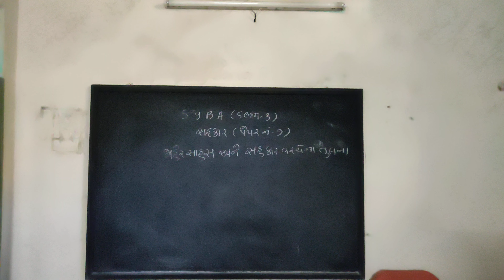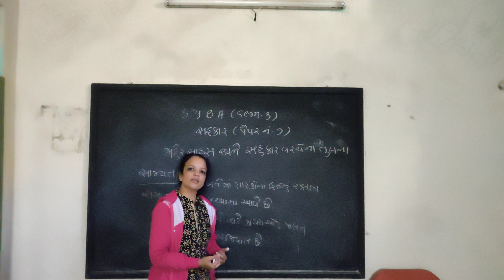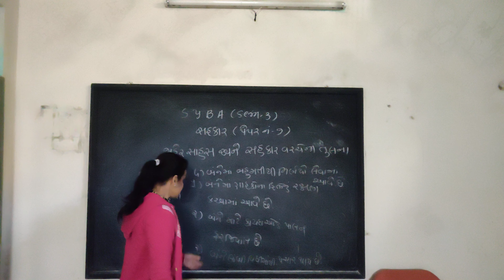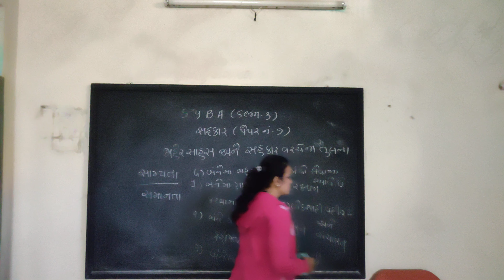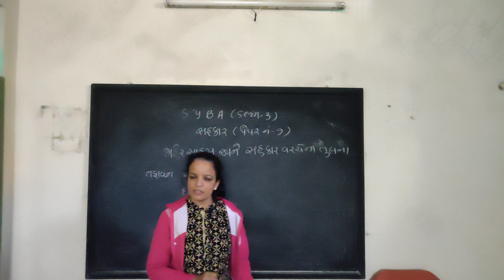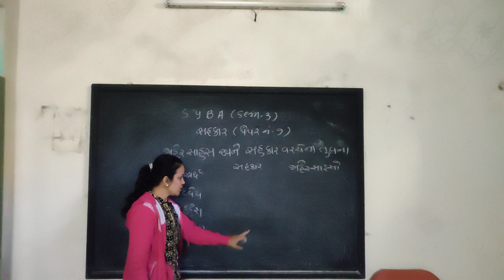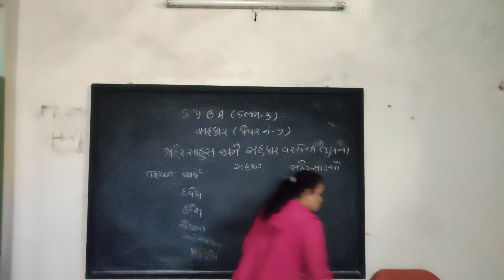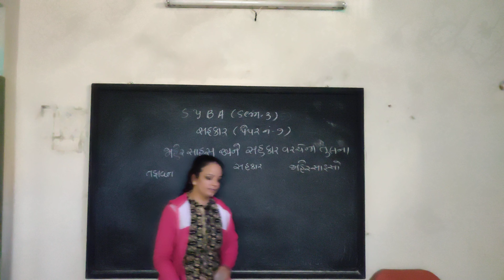SY BA P 7 1